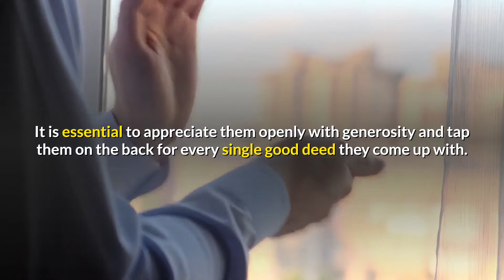Top 3 Ways to deal with Naughty & Stubborn Kids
TIP # (1) - Punish only for Wrong Actions.

Punish your kids only for their the wrong actions instead of punishing them for what they say. If they are punished for saying "No" to what you say, they will most probably keep it continue.

Instead, it's best to ignore if they say something that's not in your control rather than going into the argument.

TIP # (2) - Give Enough Praise and Appreciation to their Good Actions

It is essential to appreciate them openly with generosity and tap them on the back for every single good deed they come up with.

So the key is giving more praise and appreciation for Good deeds than the amount of punishment for bad ones.

TIP # (3) - Set up  a "Reward System"

Instead of buying them  toys or whatever they like  for no reason, it's better to establish a reward system.

Make them earn whatever they get from you so they can realize the importance of what they get and do something positive as well in the process of earning it from you.